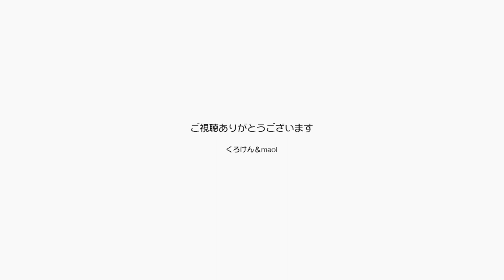葉山のペットホテルDog-1のオーナーはジャンくんもOK!【Jean & Pont 3172】2023/3/31 保護猫ジャンけんポン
maoiママの従姉妹がオーナーをしている葉山のペットホテルのホームページリニューアルの打ち合わせを我が家でやりました。
ほとんど人が来ない家なのでジャンくんとポンちゃんは大丈夫だろうかと心配しましたが、さすがは動物の専門家で楽しく笑いながら会話をしていてもジャンくんとポンちゃんは全くいつも通りでした。
何が違うんだろうと？今更ながら不思議ですが、場合によっては部屋の隅から出てこないってこともあり得るのにね。
ホームページはいいものにしますよ！